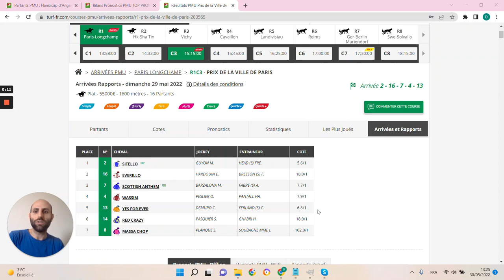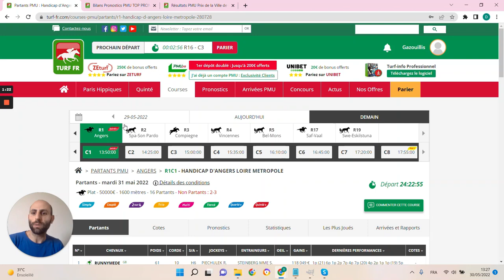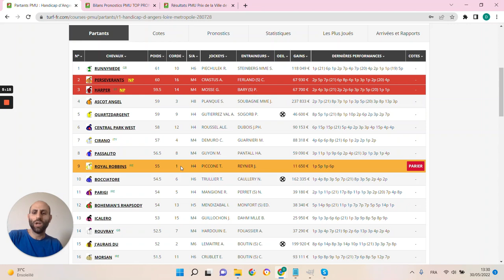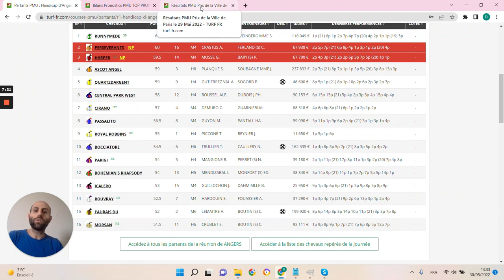PRONOSTICS PMU GRATUIT DE LA MINUTE QUINTE+ DU JOUR MARDI 31 MAI 2022 #280728